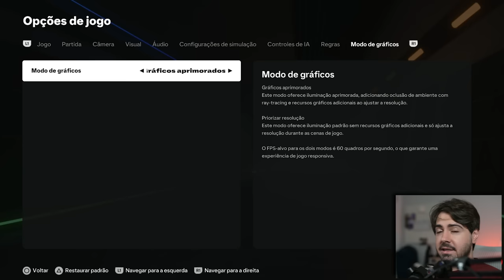JOGANDO O FC 25 COMPLETO PELA PRIMEIRA VEZ!!! PRIMEIRAS IMPRESSÕES DO JOGO!